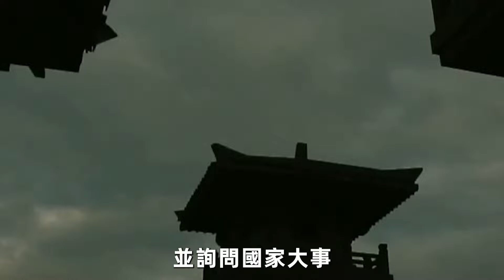歷史上真實的劉禪！在位長達41年，諸葛亮臨終才發現他城府有多深！